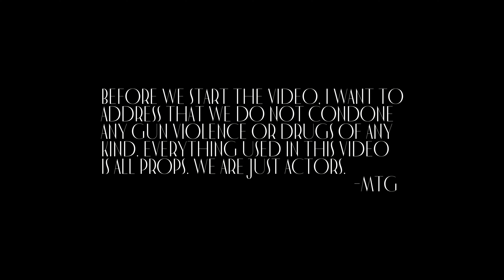MalakaiTheGreat - Cruise Control (Directed by Thomas Tuttle)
Full of Fame Presents:

 MalakaiTheGreat - Cruise Control (Official Music Video)

Directed + Edited by Thomas Tuttle

   Full of Fame is a video production team specializing in movies.